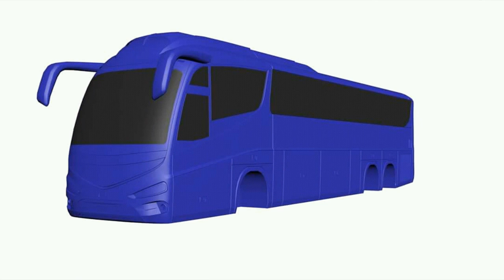World Bus Driving Simulador | Novedades Nueva Actualizacion | Irizar i8 Autobus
Hola mis Chicos espero que se encuentren Muy Bien Pues en este video les traigo las novedades del World Bus Simulador  en su proxima actualiizacion poss Miren Todo el video para q esten al tanto de ESTE grandioso Juego

Link del hack del world Truck driving Sinulador V1.162

link de mi grupo de Whasap

Video de una ruta Extrema con el World truck simulador |con el mack